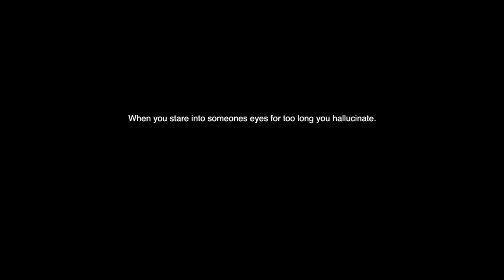BigKlit, Trippie Redd - Beautiful (Short Film)